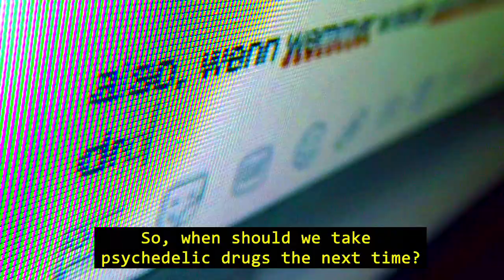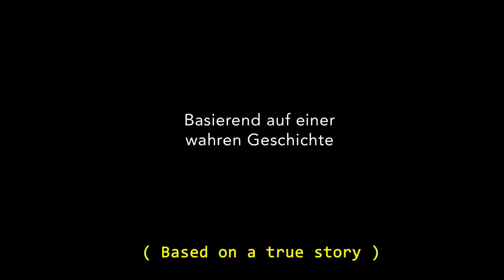Trailer – DAS HÖLLENTOR VON ZÜRICH (Cyrill Oberholzer, 2018, 93’)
// Furious Swissploitation //